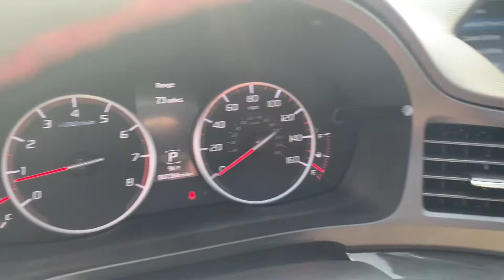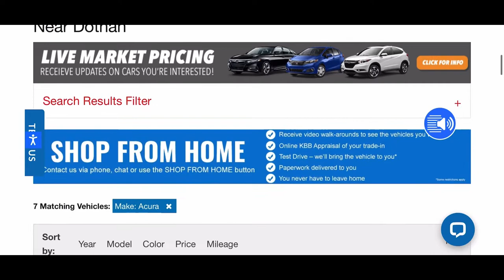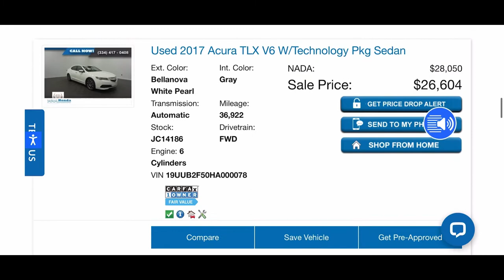2019 Acura ILX Premium A-Spec with only 7k miles!!! Red Leather Interior on Majestic Black Pearl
Come check out the selection of Acura cars at Sam Boswell Honda! With an interior like this, you'll think you found your very own spaceship to rocket through the streets. Apple CarPlay and Android Auto will guide you to your destination while the paddle shifters ensure a spirited drive.

Visit us today online or in-store, or call us to get a personalized video of a vehicle of your liking on our lot.

611 Boll Weevil Circle
Enterprise, AL 36330